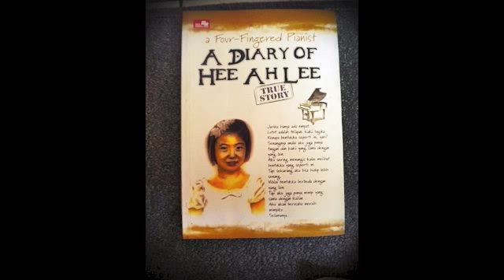HEE AH LEE by Bklyn Theatre Arts High School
4 Fingered piano master